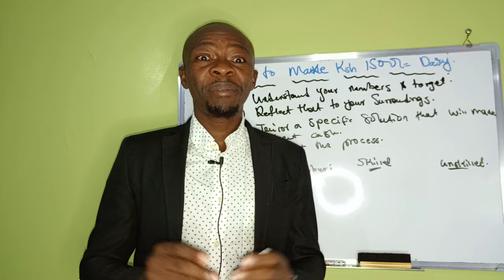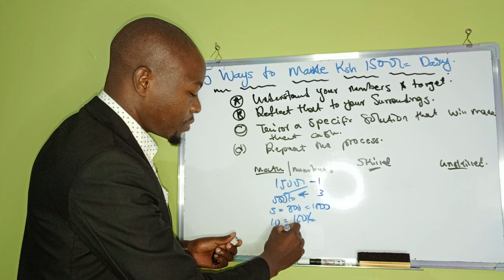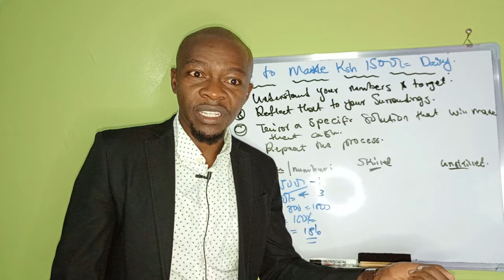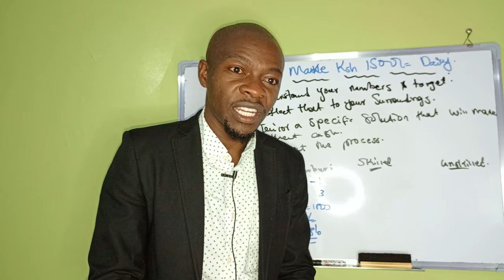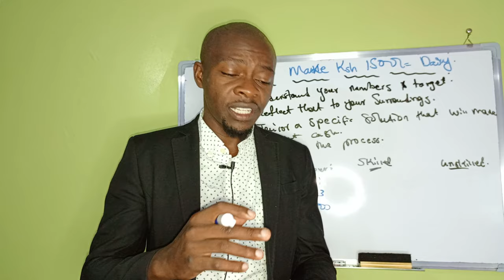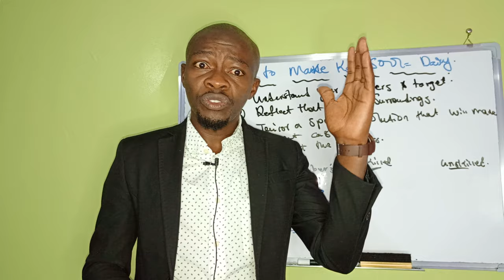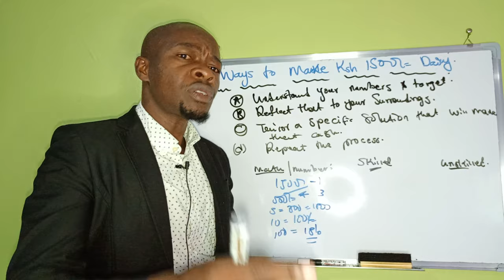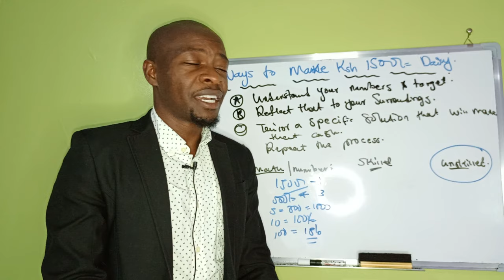5 Ways to make Ksh 1500 Daily!.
This is a simple and applicable formula to apply if you want to make Ksh 1500 daily. the formula actually is applicable to making that amount that you want.